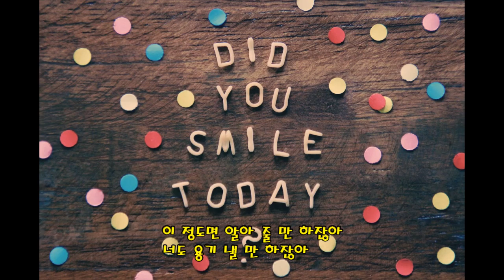'사랑인가 봐' 오카리나연주 (멜로망스 노래, 앤오카리나)